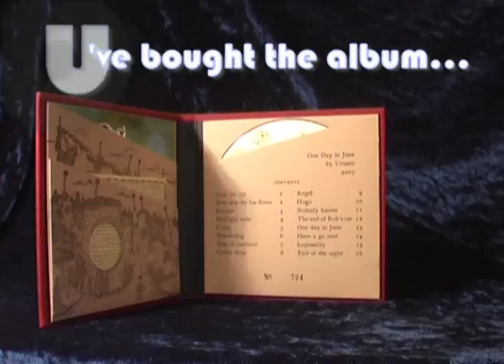Urusen Merchandise - the next level.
This is a little animation video I did when I really should have been working.  (Models by mikeyplease.co.uk, animation, editing and sound by Ben Please).